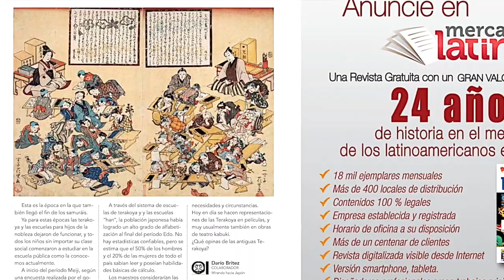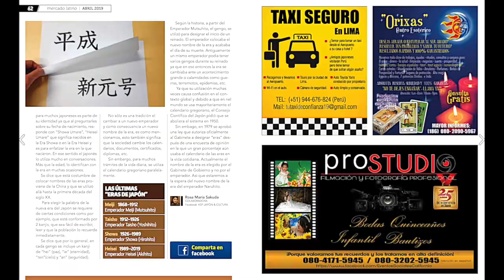🔴❝REVISTA MERCADO LATINO MES DE ABRIL DE 2019❞ ✔ ░ NOVEDADES▷ιмpacтo ѕeмanal